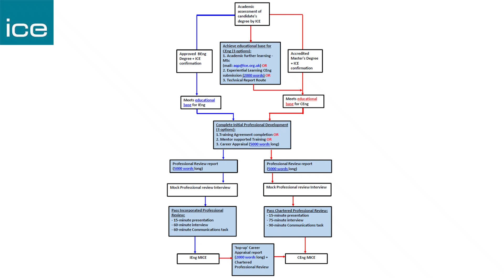1 - Introduction to ICE Chartered Civil Engineer Pathway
This module welcomes the candidates to the course and presents an overview of the course and sets expectations for candidates.

Please sign up for our Udemy Masterclass Course on how to be a Chartered Civil Engineer with the ICE: